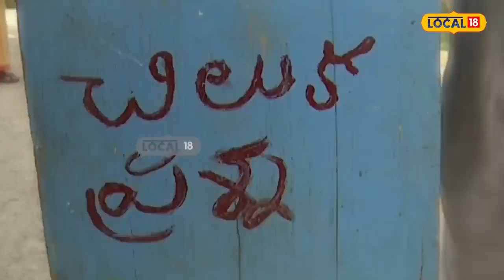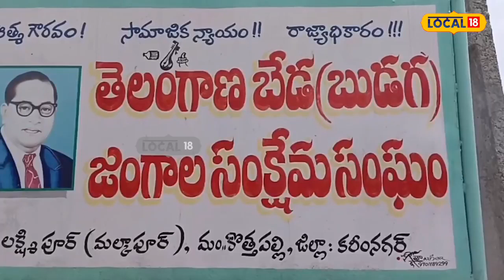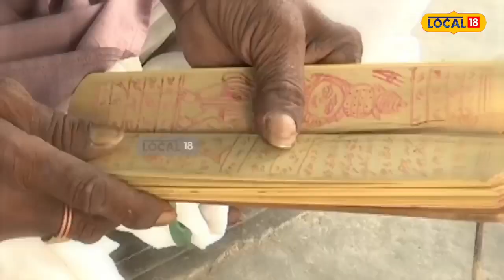Karimnagar : 200 ఏళ్లుగా చిలుక జ్యోతిష్యం మీదనే బ్రతుకుతున్న గ్రామం!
ఆ ఊరిలో 200 కుటుంబాలు, 200 సంవత్సరాలనుండి ఈ చిలుక జ్యోషం చెప్తూ వస్తున్నారట. అంటే ఎంత నమ్మకం ఉంటే ఇక్కడి వందలాది మంది వస్తున్నారో పత్యేకంగా చెప్పనక్కరలేదు.